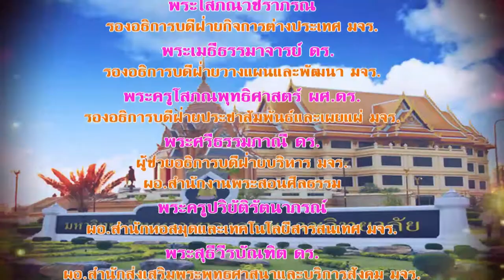เปิดโลกมหาจุฬาฯตอนที่124 MCU Around The World Teej Festival 2019 Thai-Nepali Association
รายการเปิดโลกมหาจุฬาฯ MCU Around The World Teej Festival 2019 Thai-Nepali Association งานเทศกาลตีจ ชาวไทยเชื้อสายเนปาล จัดโดยสมาคมไทย-เนปาลี : ดำเนินรายการโดย ดร.ประสิทธิ์ บุตรศรี ประธานสภาสื่อมวลชนเพื่อสันติภาพโลก : Dr.Prasit Butsri Moderator ออกอากาศทางสถานีวิทยุโทรทัศน์ MCUTV วันอาทิตย์ที่ 15 กันยายน 2562 เวลา 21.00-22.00 น.